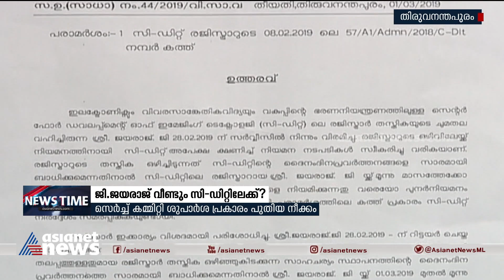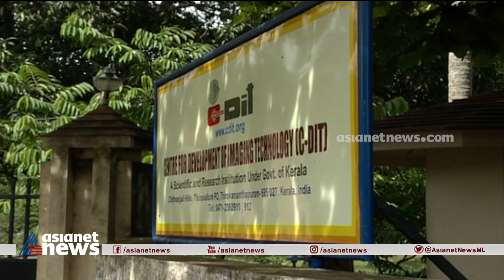ടി എൻ സീമയുടെ ഭർത്താവ് ജി ജയരാജിനെ വീണ്ടും സി ഡിറ്റ് ഡയറക്ടർ ആക്കാൻ നീക്കം | G Jayarajan | C Dit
ടി എൻ സീമയുടെ ഭർത്താവ് ജി ജയരാജിനെ വീണ്ടും സി ഡിറ്റ് ഡയറക്ടർ ആക്കാൻ നീക്കം.
C DIT director Appointment | T N Seema Husband G Jayarajan